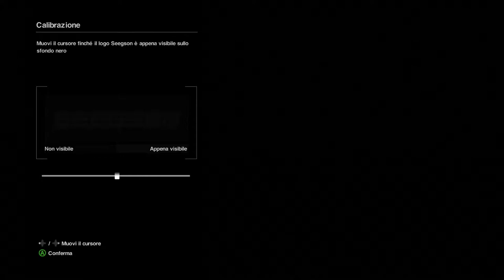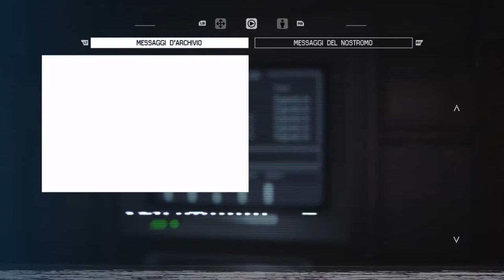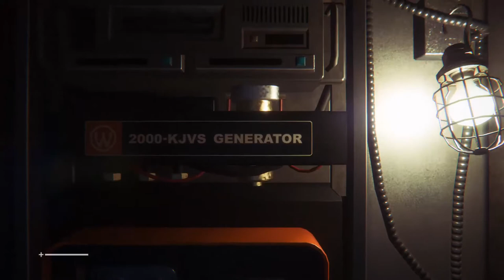Alien Isolation (Xbox One S) : 1st mission :)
epic games :) now, until 7th May , at 8,75 € for gold members